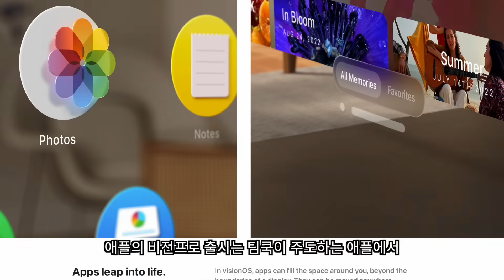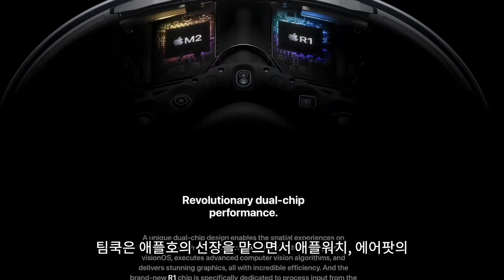애플 비전프로 출시!!! 1월 19일 사전예약 2월 2일 출시! 미국에서만 판매 | 애플비전프로, 비전프로 출시, 비전프로 가격,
애플비전프로가 드디어 출시됩니다. 애플은 1월 8일 오전 애플의 차세대 공간 컴퓨터인 비전 프로의 출시일정을 발표하였습니다. 1월 19일 사전예약, 2월 2일 출시됩니다. 팀쿡이 이끄는 애플호의 세번째 새로운 라인업 발표이고 가장 진보된 제품이기에 많은 관심이 몰리고 있습니다. 다만 가격이 $3500이고 안경을 추가하면 세금 포함 한화 500만원 입니다;; AR/VR 시장에서 여태껏 빅테크들이 모두 포기한 관계로 애플이 어떻게 시장을 선도하게 될지 관심이 집중되고 있습니다.